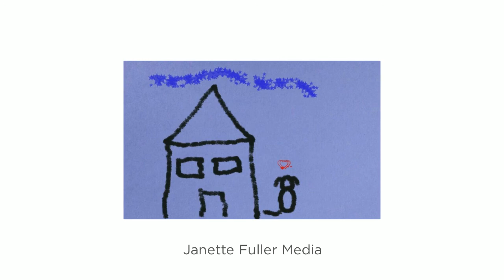Baby Girl Lullaby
Newborn pictures taken at hospital.